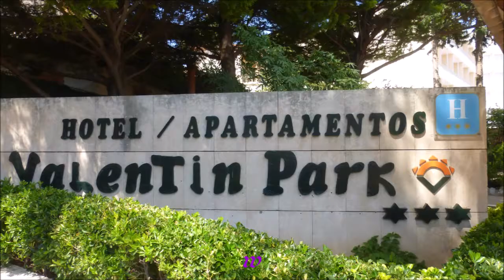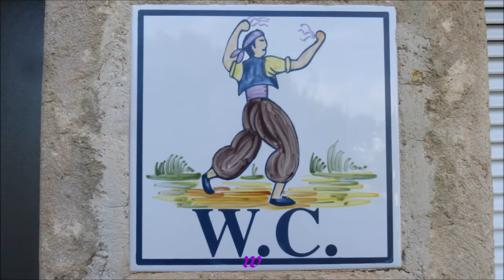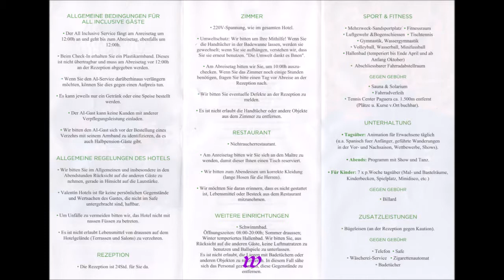Mallorca * Paguera * Valentin Park Clubhotel /Appartements * 22.05.2018